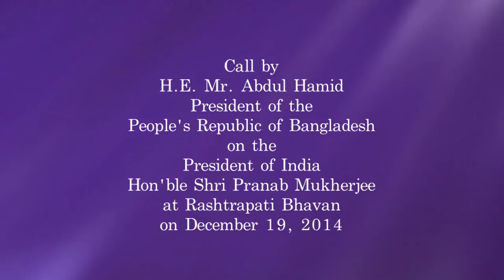President Abdul Hamid of People's Republic of Bangladesh called on President Mukherjee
President Abdul Hamid of People's Republic of Bangladesh called on President Mukherjee at Rashtrapati  Bhavan today on December 19, 2014.